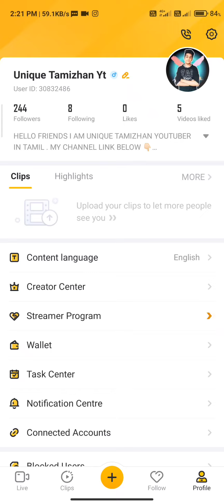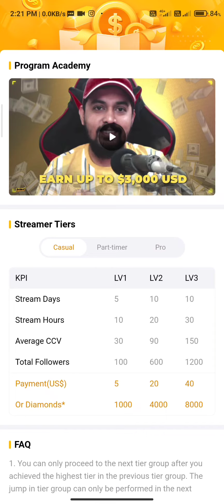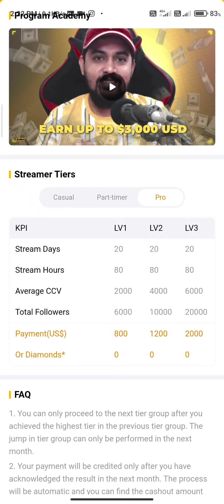Booyah App Streamer Program Joined Tamil | UniqueTamizhan | Just 3 days to complete In Tamil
Myntra la indha Dress paarunga
Super Bluetooth Speaker
Booyah App Streamer Program Joined Tamil